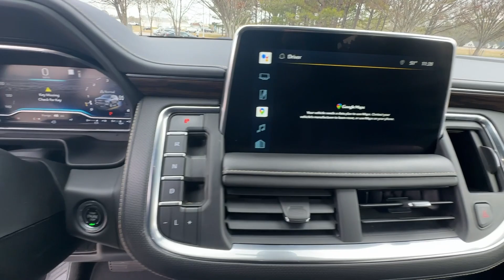2022 Chevrolet Tahoe Atlanta, Griffin, McDonough, Fayetteville, Thomaston, GA U27256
Satin Steel Metallic Used 2022 Chevrolet Tahoe Premier available in Griffin Georgia at Cronic Chevrolet Buick GMC. Servicing the Atlanta, McDonough, Fayetteville, Thomaston, GA area.

Delivers 20 Highway MPG and 15 City MPG! This Chevrolet Tahoe delivers a Gas V8 5.3L/ engine powering this Automatic transmission. WHEELS 20 X 9 (50.8 CM X 22.9 CM) POLISHED ALUMINUM (STD) TRANSMISSION 10-SPEED AUTOMATIC electronically controlled with overdrive includes Traction Select System including tow/haul (Standard with (L84) 5.3L EcoTec3 V8 engine only or (L87) 6.2L EcoTec3 V8 engine only.) (STD) TIRES 275/60R20SL ALL-SEASON BLACKWALL (STD).* This Chevrolet Tahoe Features the Following Options *LICENSE PLATE FRONT MOUNTING PACKAGE  SEATS FRONT BUCKET (STD) SATIN STEEL METALLIC REAR AXLE 3.23 RATIO PREMIER PREFERRED EQUIPMENT GROUP Includes Standard Equipment NOT EQUIPPED WITH STEERING COLUMN LOCK see dealer for details (Beginning with start of regular production October 2021 all vehicles will be forced to include (R7N) Not Equipped with Steering Column Lock which removes Steering Column Lock.) LPO BLACK ROOF RACK CROSS RAILS (dealer-installed) JET BLACK PERFORATED LEATHER SEATING SURFACES 1ST AND 2ND ROW GVWR 7500 LBS. (3402 KG) (STD) ENGINE 5.3L ECOTEC3 V8 with Dynamic Fuel Management Direct Injection and Variable Valve Timing includes aluminum block construction (355 hp [265 kW] @ 5600 rpm 383 lb-ft of torque [518 Nm] @ 4100 rpm) (STD).* Stop By Today *Test drive this must-see must-drive must-own beauty today at Cronic Chevrolet Buick GMC 2676 North Expressway Griffin GA 30223.